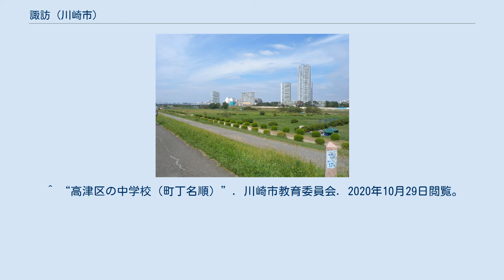諏訪 (川崎市)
高津区の町・字
日本国 」 神奈川県 」 川崎市 」 高津区 」 諏訪 (川崎市) 諏訪（すわ）は、神奈川県川崎市高津区の地名。
現行行政地名は諏訪1丁目から諏訪3丁目。
住居表示実施済区域。
 多摩川の右岸に面する。
北側で瀬田、西側で二子、東側と南側で北見方と接するほか、多摩川を隔てて玉川、上野毛と隣接している。
 2015（平成27）年の国勢調査によると、域内の人口・世帯数は以下のとおりである。
 域内の学区は、以下のとおりである。
 府中街道に設置されている「東二子」バス停から利用することができる路線である。
 ^ “町丁別面積（総務省統計局「地図で見る統計（統計GIS）」の数値）”. 川崎市 (2019年12月1日). 2020年2月24日閲覧。
 ^ “町丁別世帯数・人口”. 川崎市 (2019年12月1日). 2020年2月24日閲覧。
 ^ “川崎市の人口（1）－平成27年国勢調査－　　統計表”. 川崎市. 2020年10月29日閲覧。
 ^ “高津区の小学校（町丁名順）”. 川崎市教育委員会. 2020年10月29日閲覧。
 ^ “高津区の中学校（町丁名順）”. 川崎市教育委員会. 2020年10月29日閲覧。